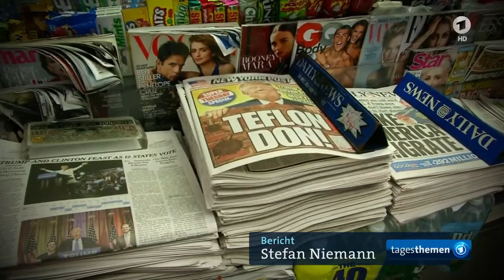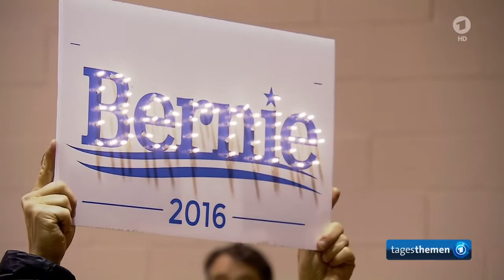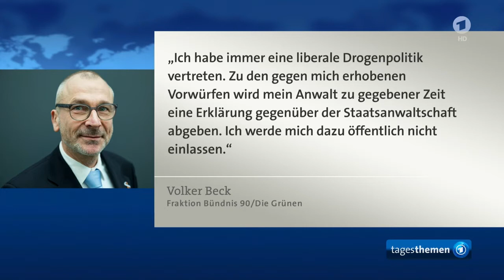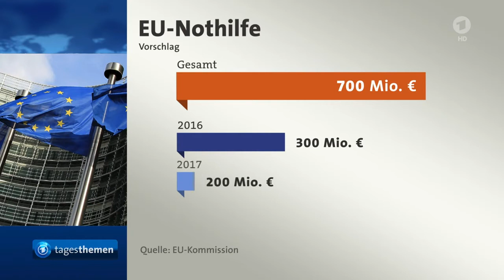Sendung tagesthemen 02 03 2016 2215 Uhr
Themen der Sendung: US-Vorwahlen: Clinton und Trump Favoriten nach "Super Tuesday", Das Phanomen Donald Trump, "Breaking Beck" - Drogen-Schock bei den Grunen, Weitere Meldungen im Uberblick, Das Wetter